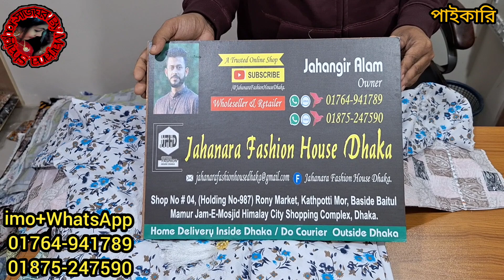ইতিহাসের সেরা অফার 450 টাকায় ২পিসের সেট সরাসরি কারখানায়।২০২৪ সের ধামাকা অফার